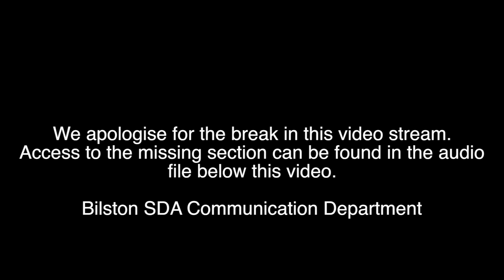The New Bilston SDA Church First Sermon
Bilston SDA Church first opened at its new address September 6, 2014 at 27a Bridge Street Bilston, WV14 7PE. Pastor Richard Jackson was the main speaker.